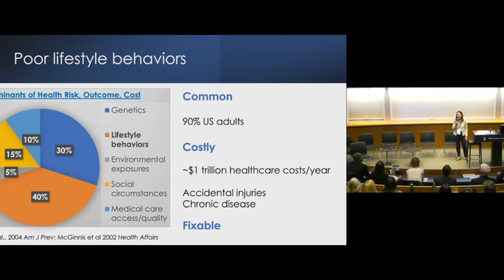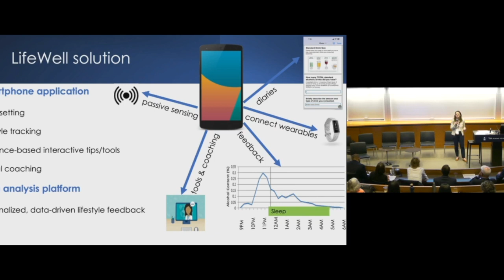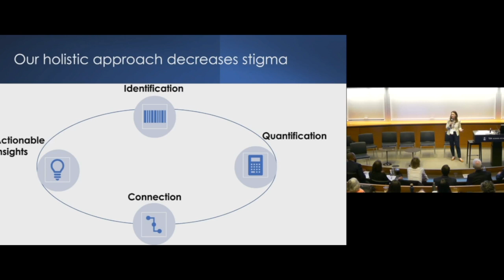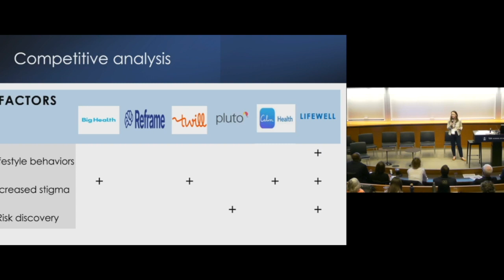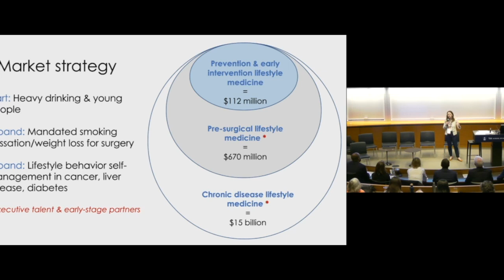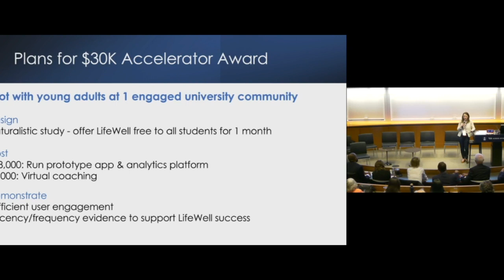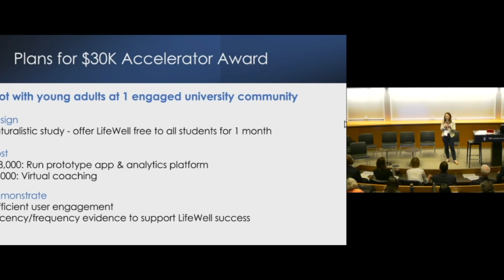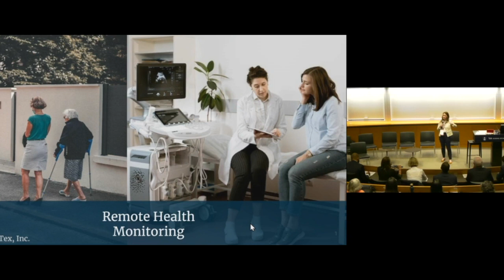Health Pitch Lisa Fucito LifeWell